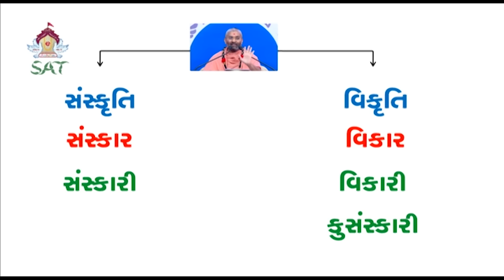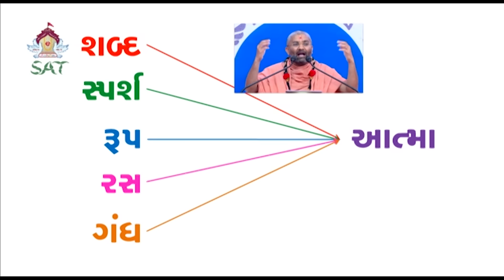ખરાબ દ્રશ્ય જોવા થી કેટલું નુકસાન થાય સાંભળો એક પ્રસંગ By Satshri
satshri

swaminarayan katha
katha
satshri katha
sat shree swami katha
swaminarayan satsang
satsang
swaminarayan
કથા
sat shri katha
સ્વામિનારાયણ ની કથા
sat swami katha
satshri
satshri katha live
katha swaminarayan
સ્વામીનારાયણ સત્સંગ
sat shree
સ્વામિનારાયણ
sat shri
swaminarayan bhagwan ni katha
સત્સંગ
sat shree katha
sat shree live katha
sant shri
swaminarayan pravachan
સ્વામિનારાયણ કથા
sapta
sant shree katha
sat swami
કથા સ્વામિનારાયણ
sat sri katha
sat shri ni katha
સત શ્રી ની કથા
sant shri ni katha
swami ni katha
swaminarayan saptah
swami katha
sat shree swami
satshri swami
સંત શ્રી ની કથા
sat swami ni katha
swaminarayan aarti
shastri katha
svaminarayankatha
mahabharat katha
sant shri katha
swami narayan
સ્વામિનારાયણ ભગવાનની કથા
gujarati katha
સ્વામી ની કથા
સત શ્રી સ્વામી ની કથા

Sat Shri,
Sat Shri katha,
Sat shri guru,
Sat Shri maharaj,
Sat Shri bhagvat,
Sat Shri upnishad,
Sat Shri Mahabharat Katha,
Sat Shri Ramayan Katha,
Sat Shri Maharaj katha,
Sat Shri Motivational Video,
Sat Shri Bapu,
Sat Shri Katha,
Sat Shri Kathamrut,
Sat Shri Vachanamrut,
Sat Shri Sabha,
Sat Shree Katha vachanamrut,
Sat Shri pravachan,
Sat Shree na pravachan,
Sat Shri bapu no satsang,
Sat Shri Swami katha,
Sat Shri live today,
Sat Shri swaminarayan katha,
Sat Shree katha channel,
Sat Shri ni Bhagawan katha,
Sat Shri ni Swaminarayan Katha,
Swaminarayan,
Swaminarayan bhagvat,
Swaminarayan Kathamrutam,
Swaminarayan Vachanamrut,
Swaminarayan Sabha,
Swaminarayan Katha vachanamrut,
Swaminarayan pravachan,
Swaminarayan katha live today,
Swaminarayan katha channel,
Swaminarayan Bhagawan katha,
Swaminarayan Sabha,
Swaminarayan Katha,
Swaminarayan Satsang,
Morning Kathamrutam,
Morning Vachanamrut,
Morning Sabha,
Morning Katha vachanamrut,
Morning pravachan,
Morning satsang,
Morning katha live today,
Morning katha channel,
Morning Sabha,
Morning Katha,
Morning Satsang,
Evening Kathamrutam,
Evening Vachanamrut,
Evening Sabha,
Evening Katha vachanamrut,
Evening pravachan,
Evening satsang,
Evening katha live today,
Evening katha channel,
Evening Sabha,
Evening Katha,
Evening Satsang,
Swaminarayan temple katha,
Swaminarayan Mandir Katha,
Swaminarayan Bhagwan,
Kathamrutam,
Vachanamrut,
Sabha